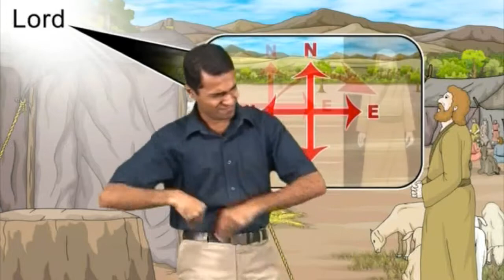Story - The Lord Calls Abram - Kerala Sign Language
The Lord Calls Abram - Genesis 12:1-20, 13:1-18